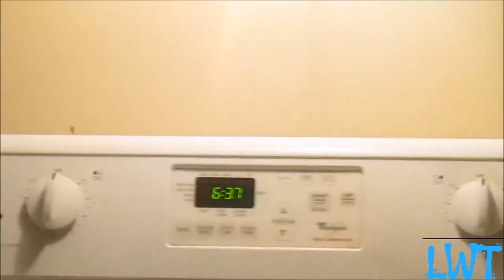Brand New Me [Life With Tammia Vlog 66]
Open for more goodies

★Hi ya'll!!, the names Tammia and welcome to my life. I'm from  Birmingham, Alabama. I have an awesome boyfriend, named Derrick, and we have a sassy kitty named, Merryn and a hyperactive, crazy Min Pin named Zoey. Derrick and I aren't you're ordinary couple, We're both disabled. I have a form of Muscular Dystrophy, called Spinal Muscular Atrophy; I'm in a wheelchair. Derrick has multiple vision issues that leaves him partially blind. We DEFINITELY don't let our disabilities get in the way of our lives.